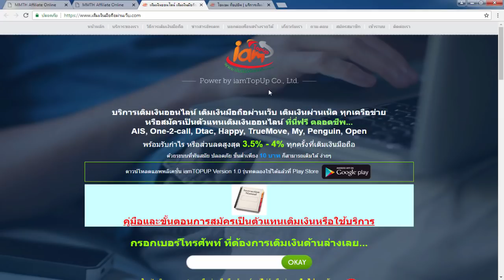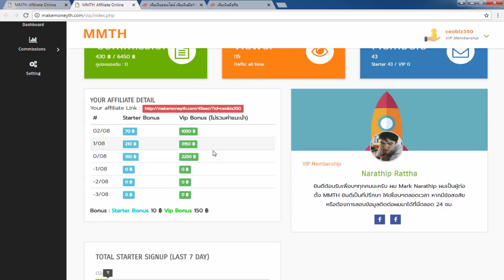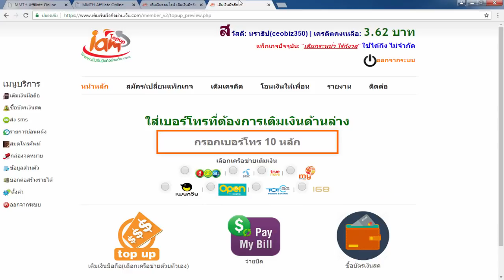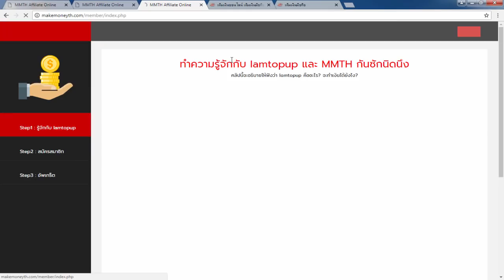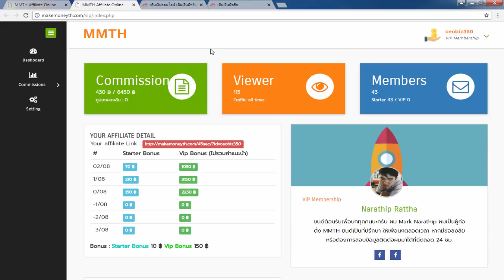รีวิวทำเงินออนไลน์ 1 วัน 6,880 บาท สมัครรับข้อมูลเพิ่มเติมฟรี!!